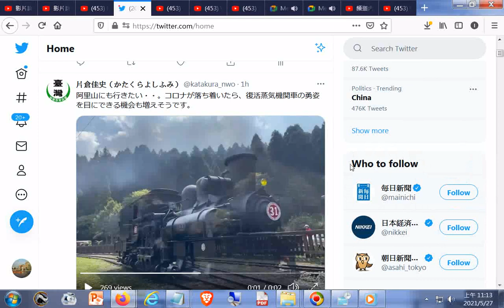推薦(臺灣阿里山蒸汽火車復駛)--阿里山にも行きたい・・。コロナが落ち着いたら、復活蒸気機関車の勇姿を目にできる機会も増えそうです20210527TWITTER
閩南語讀經影片合輯